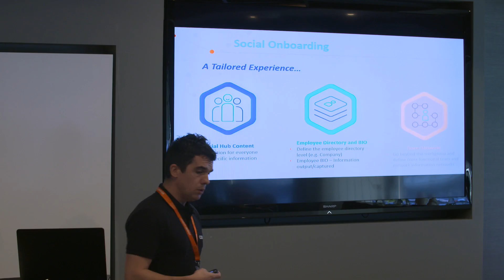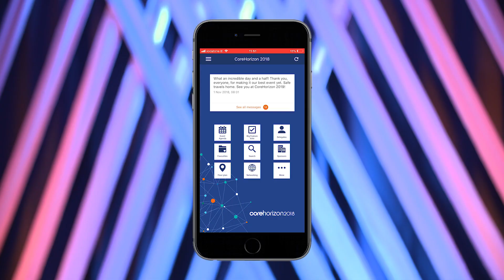Event Highlight Video - Core HR | One Productions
In this video, One Productions shares some of the highlights from their recent Core HR event. This event was a great opportunity for HR professionals to learn about the latest trends and developments in the HR field.

By watching this video, you'll get a snapshot of what was covered at the Core HR event and you'll be able to see how One Productions can help you cover an event, or help you promote to your audience. From video production to event highlights, this video is a great resource for HR professionals!

Want a video like this?